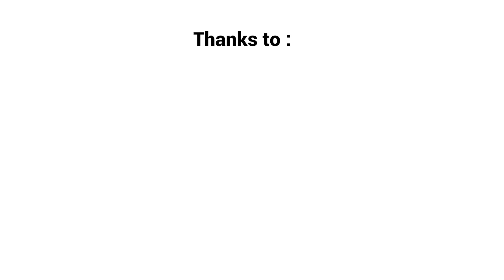ANDI AMAR: SAYA TAK BUTUH UANG DAN JABATAN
Podcast Catatan Jurnalis Sukriansyah
Host : Uslimin Fajar
Narasuber : Andi Amar Ma’ruf Sulaiman, S.E, BBusman (CALON LEGISLATIF DPR RI )
Profil :
1. PT. Tiran Fero Nusantara (Direktur)
2. PT. Sulawesi Sumatera Nusantara (Komisaris)
3. PT. Andi Nurhadi Mandiri Presiden (Direktur)
4. PT. Penambangan Nikel AASDIN (Direktur)
5. PT. AAS Mineral Mandiri (Komisaris)
6. SYIRKAH STUDIO (Founder & Owner)
7. PERSATUAN LAWN TENIS INDONESIA (Anggota Pengurus Bidang HUMAS)
8. PENGURUS PUSAT PEMUDA MUHAMMADIYAH (Wakil Bendahara Umum)